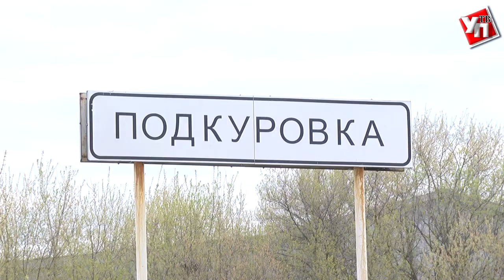Скотобойня в Подкуровке? Что все же строят в Ульяновской области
В селе Подкуровка происходит настоящая детективная история. В полицию поступило заявление от администрации Тереньгульского района по поводу незаконного строительства на территории села.